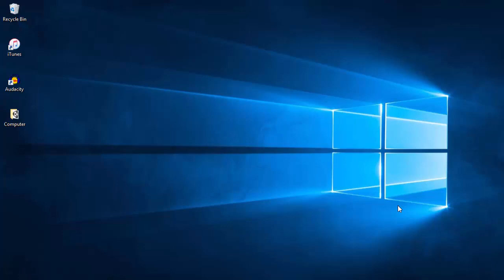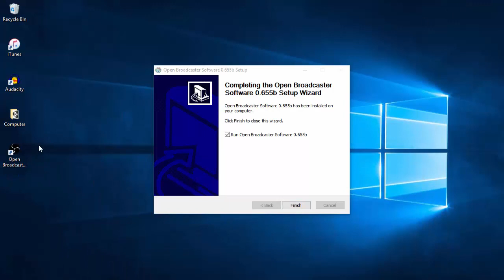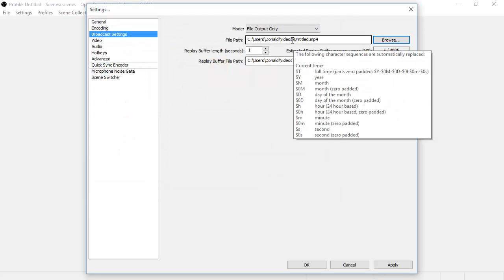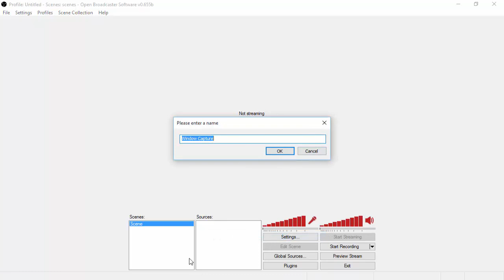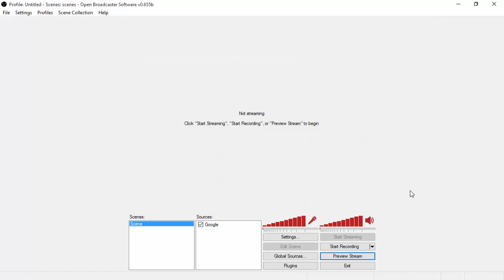Best Free Screen Recorder! (DOWNLOAD + SETUP) - OBS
Best Free Screen Recorder! (DOWNLOAD + SETUP) - OBS! Hey guys today I teach you how to use a free capture program called OBS which anyone can download and start making great videos right away and I hope you guys all enjoyed don't forget to drop a like and subscribe for more daily videos!

Get paid to upload on youtube with a Ziovo Newtork Partnership